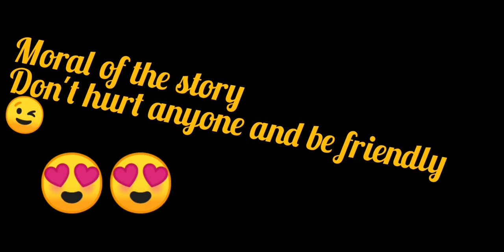Grade 2 - ENGLISH - Ch. 2 - Naughty Karan